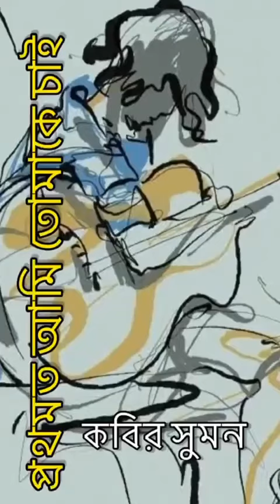প্রথমত আমি তোমাকে চাই । কবির সুমন